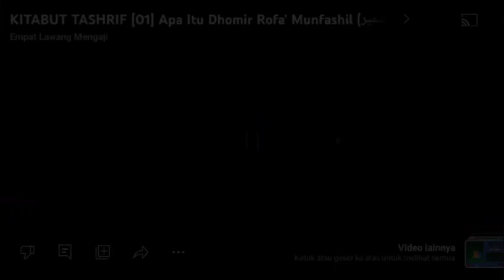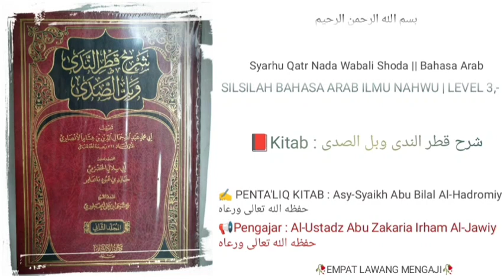Syarh Qatr Nada Wabal Shoda | 138 | Ikhbar Bil Makan | Al-Ustadz Abu Zakaria Irham Al-Jawiy